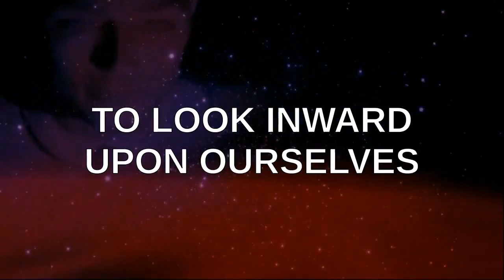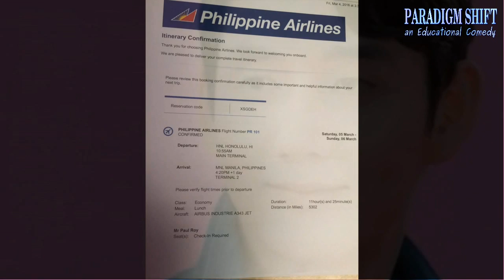PSEC - 2016 - Paul's Shanghai Adventure [hd 1280 x 720]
ABOUT: In this episode of "Paradigm Shift - An Educational Comedy" that we have titled as "PSEC - 2016 - Paul's Shanghai Adventure" -- One of the things Paul Roy loves about life is that you can do really cool stuff if you're brave enough to say "Yes" to things that scare you. In this case, it was going to China on 12 hours notice. Now, international travel doesn't scare Paul a bit; his passport is nearly full. However, going to a closed country where he doesn't speak the language at all, can't read the writing, and can't blend in is a bit intimidating. So he said yes, put away his fears, and did it anyway. Rewarding? Yes it was.